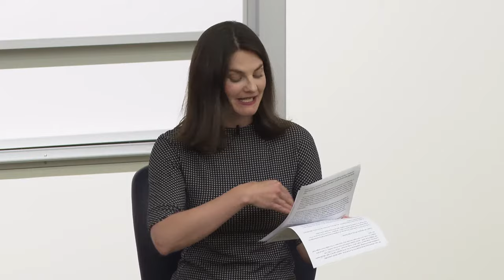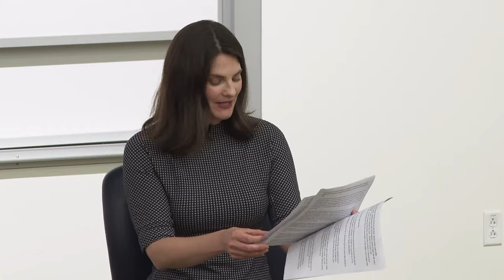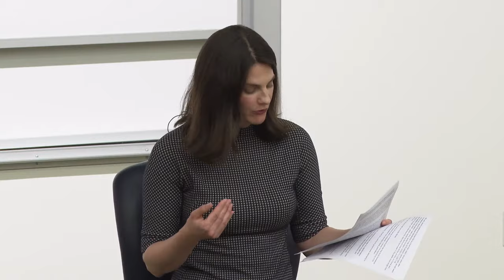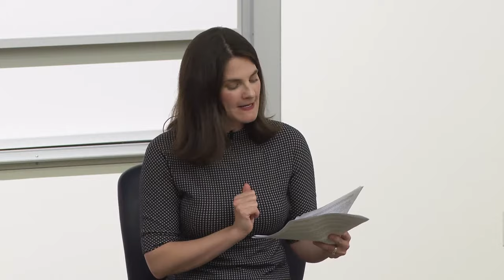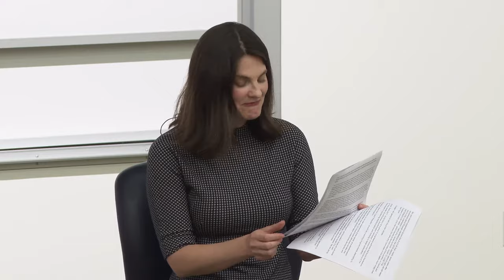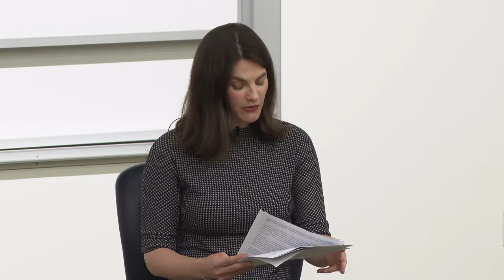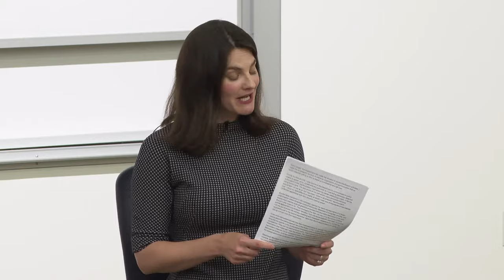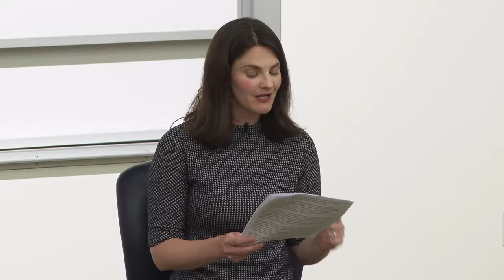HOW TO (REALLY) LOSE THE INFORMATION WAR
WRIGHT CENTER FAKE NEWS & NARRATIVE FORCE LECTURE SERIES PRESENTS
GIVEN BY NINA JANKOWICZ, VICE PRESIDENT, CENTRE FOR INFORMATION RESILIENCE

In 2020, Nina Jankowicz published a book examining how targets of Russian disinformation attempted to counter the Kremlin's lies, often floundering along the way. In 2022, the Biden administration tapped her to lead the Disinformation Governance Board — an intra-departmental coordinating body at the Department of Homeland Security. Within hours of the announcement of the Board, partisan domestic disinformation actors labelled it a "Ministry of Truth", falsely claimed it would censor the American people, and directed lies, hate, harassment, and threats, towards Jankowicz. Rather than defend the effort and its director, or even communicate about its plans, the Department left an information vacuum that buoyed the lies and ultimately led the administration to scrap its plans for the Board.

Weaving together her experience in US government as well as her extensive research on online abuse and disinformation across Central and Eastern Europe, Jankowicz will offer ideas and best practices for efforts to counter disinformation both within and outside of government structures, as well as predictions for the future of the problem.

Biography

Nina Jankowicz is an internationally recognized expert on disinformation and democratizationand the author of two books: How to Lose the Information War (Bloomsbury 2020), which TheNew Yorker called "a persuasive new book on disinformation as a geopolitical strategy, " and How to Be A Woman Online (Bloomsbury 2022), an examination of online abuse and disinformation and tips for fighting back, which Booklist named "essential." Currently the Vice President at the UK-based Centre for Information Resilience, a non-profit focused on countering disinformation, Jankowicz has advised governments, international organizations, and tech companies, and testified before the US Congress, UK Parliament, and European Parliament. In 2022, Jankowicz was appointed to lead the Disinformation Governance Board, an intra-agency best practices and coordination entity at the Department of Homeland Security; she resigned from the position after a sustained disinformation campaign caused the Biden Administration to abandon the project. From 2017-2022, Jankowicz held fellowships at the Wilson Center, where she led accessible, actionable research about the effects of disinformation on women and freedom of expression around the world. She advised the Ukrainian Foreign Ministry on strategic communications under the auspices of a Fulbright-Clinton Public Policy Fellowship in 2016-17. Early in her career, she managed democracy assistance programs to Russia and Belarus at the National Democratic Institute.